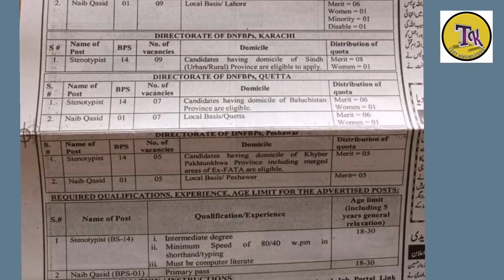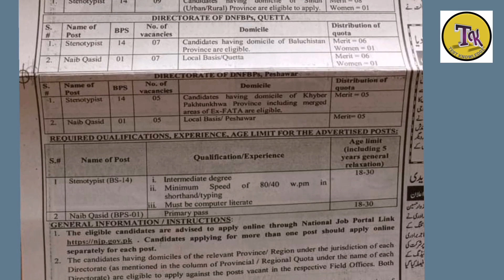Federal Board of Revenue (FBR) Latest jobs 2022 | New jobs in FBR | Test knowledge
In this video we will tell you about new and latest jobs in federal Board of Revenue jobs 2022